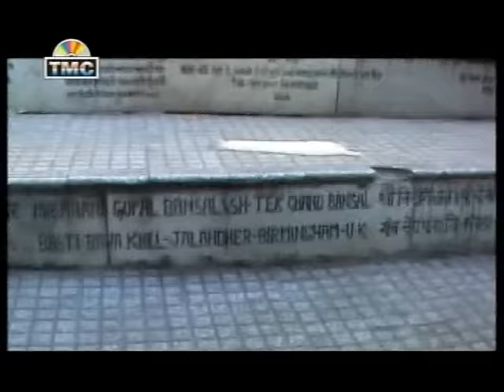Maaye Meriye | Baba Balak Nath Ji HD Video | Punjabi Devotional HD Video | Master Anoop | TMC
Album : Jogi Da Vichoda
Singer : Master Anoop
Director : Rajesh Kapoor
Label : TMC